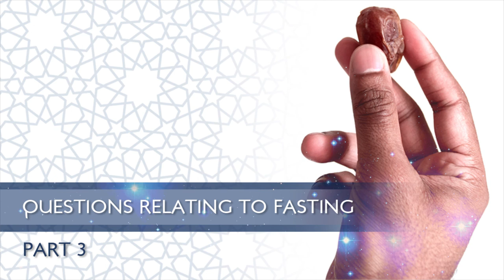Part 3/5 || Ramadan Q&A || Ustadh AbdulRahman Hassan